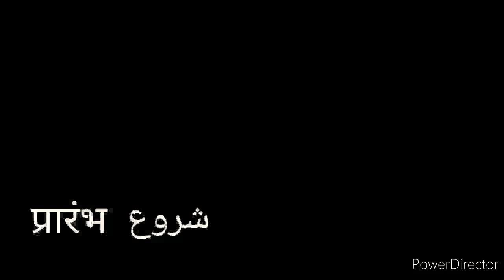Temple Landscape || Watercolor Landscape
Water colour landscape of a temple scene.
It's basically a fast video of doing a water colour landscape.   It's hard to publish the whole video which is about of 1hrs. That's why there's a 8×fast video, which will a little helpful for you.

Hope this video helpful for all the viewers

       rahul_artz_official
       rahul_artz_vlogs